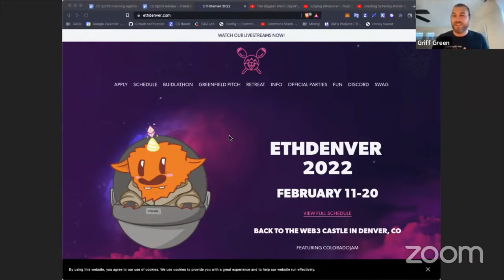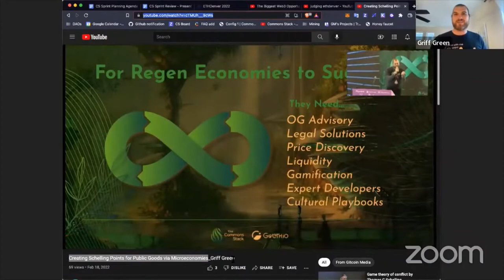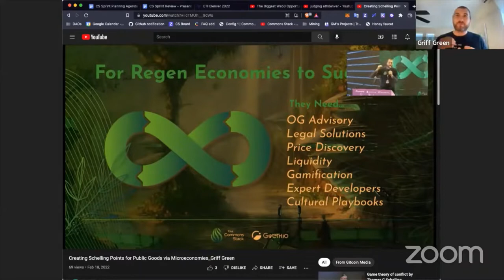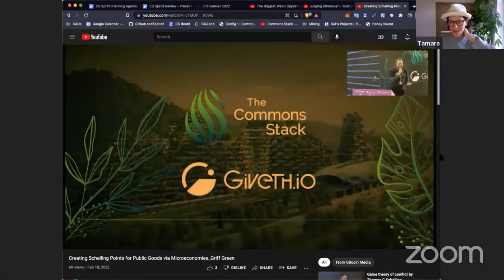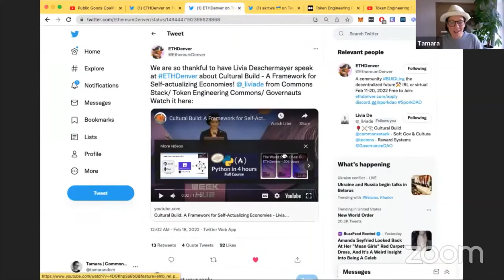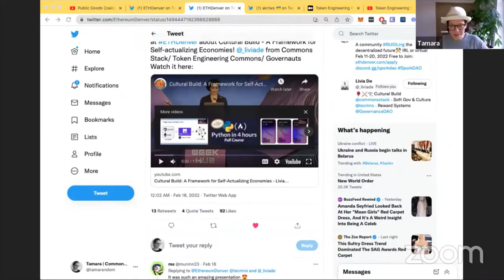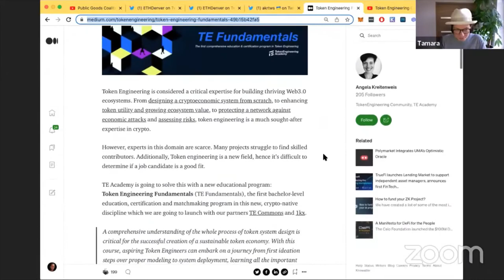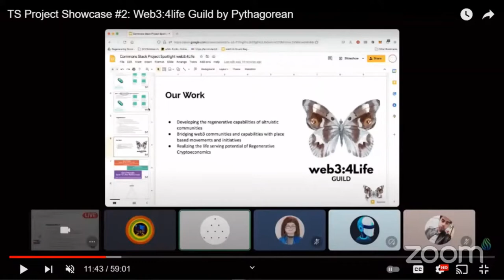Commons Stack Review: Sprint 33 🏇 Going the Distance 🏇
The CS team has been working diligently to make sure that all of the bases are covered and that we go the distance with any project we take on. We are so grateful to have had our members represent us at huge events as we made some major progress on the goals we set in the past sprint!

Our team members Griff, Tamara, Livia, and Jess came together at ETHDenver to talk about microeconomies, public goods, DAO stewardship, and cultural build! Scroll down and you’ll find the links to the recording of their talks 😉

Our Commons Month campaign on Twitter has come to an end! We have shared information about projects and organizations that are focused particularly on commons. The outcome of this month-long initiative was nothing short of spectacular - make sure to check out the content because it's worth your time.

In addition, our Trusted Seed member Pythagorean presented Web3:4Life, a guild aiming to increase the regen capabilities of altruistic communities whose core principle is the human layer: “Human coordination precedes technology advance”.

More updates in this Sprint review!

Timecodes:
00:00 - Intro
00:37 - Talks and panels at Denver
3:30 - CS team gathering
4:13 - CS team talks

4:30 - Public Goods Coalition panel talk
4:44 - Cultural Build - A Framework for Self-actualizing Economies
5:06 - DAO Check: Getting Stewardship Right

5:26 - TEC Youtube archive
5:59 - TE Fundamentals sign-up

6:50 - Sprint name 🏇 Going the Distance 🏇
7:54 - Commons Month campaign
8:10 - ETHDenver tweets
8:35 - Legal matters

9:00 - Trusted Seed Project Showcase!
10:24 - Trusted Seed Stats
          🌱 6 Applications
          🌱 1 Activation

11:29 - Commons Month tweets
12:13 - Synchronized with Austin regarding contract

13:07 - Submission and distribution of Commons Stack Sprint Review
13:24 - Check our Youtube content
13:57 - Top tweets
14:27 - Analytics

15:50 Praise!